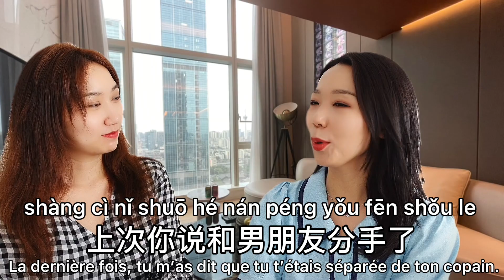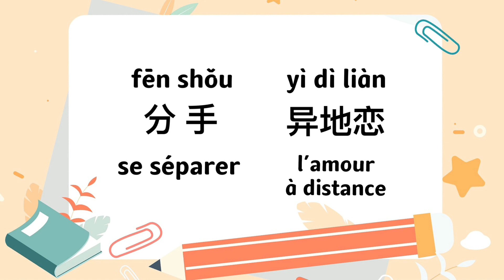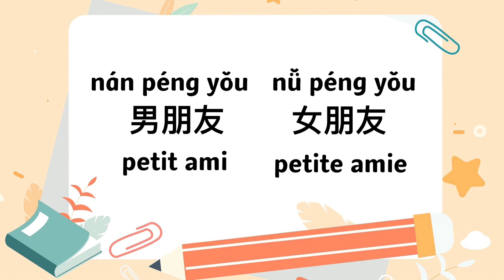Les relations amoureuses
Cette semaine, nous parlons d’un sujet qui reste parmi les plus appréciés du public : les relations amoureuses. L’amour à distance peut-il fonctionner ? Quelles sont les choses les plus importantes dans une relation amoureuse ? Est-il possible de rester amis après une séparation ? L’amitié pure est-elle possible entre les hommes et les femmes ?